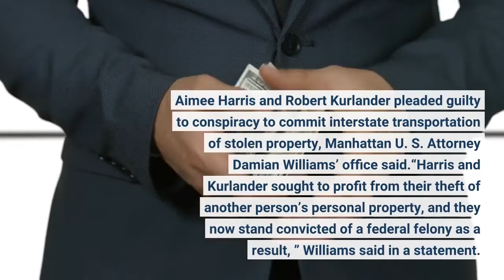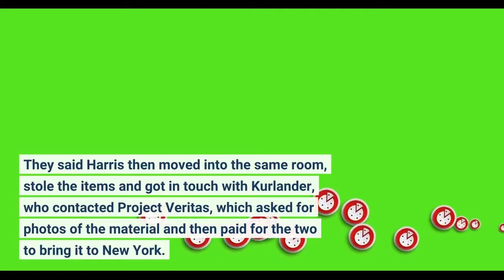Two plead guilty in scheme to sell Ashley Biden’s diary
NEW YORK — Two Florida residents have pleaded guilty in a scheme to peddle a diary and other items belonging to President Joe Biden’s daughter to the conservative group Project Veritas for $40, 000, prosecutors said Thursday. Aimee Harris and Robert Kurlander pleaded guilty to conspiracy to commit interstate transportation of stolen property, Manhattan U. S. Attorney Damian Williams’ office said.“Harris and Kurlander sought to profit from their theft of another person’s personal property, and they now stand convicted of a federal felony as a result, ” Williams said in a statement. Requests for comment were sent to lawyers for Harris, 40, of Palm Beach, and Kurlander, 58, and to Project Veritas. While authorities didn’t identify Ashley Biden or the organization that paid, the details of the investigation have been laid out in court filings and public statements from Project Veritas. Ashley Biden was moving out of a friend’s Delray Beach, Florida, home in spring 2020 when she stored the diary, tax records, a digital device with family photos, a cellphone and other items there, prosecutors said in a court filing. They said Harris then moved into the same room, stole the items and got in touch with Kurlander, who contacted Project Veritas, which asked for photos of the material and then paid for the two to bring it to New York. They said the woman stole the items and got in touch with the other defendant, a man who contacted Project Veritas, which asked for photos of the material and then paid for the two to bring it to New York. Project Veritas staffers met with the two in New York and dispatched them back to Florida to retrieve more of Ashley Biden’s items from the home, which they did and turned the material over to a local Project Veritas worker who brought it to New York, prosecutors said. The activist group, which considers itself a news organization, paid the two $20, 000 apiece, prosecutors said. Project Veritas has said it received the diary from “tipsters” who said it had been abandoned in a room. The activist group said it turned the journal over to law enforcement and never did anything illegal. Founder James O’Keefe has said that Project Veritas ultimately did not publish information from the diary because it could not confirm it belonged to Ashley Biden. Project Veritas is best known for conducting hidden camera stings that have embarrassed news outlets, labor organizations and Democratic politicians.